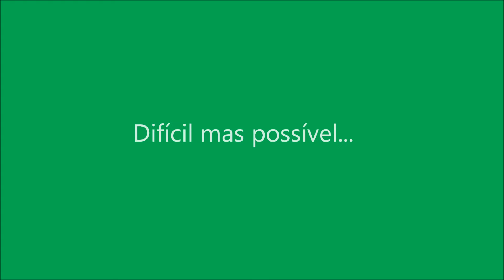Video Motivacional Sporting CP 16´17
Video Motivacional para a equipa do Sporting Clube de Portugal
Peço desculpa pela edição e qualidade das imagens mas estou mais ligado à área da fotografia do que ao video.